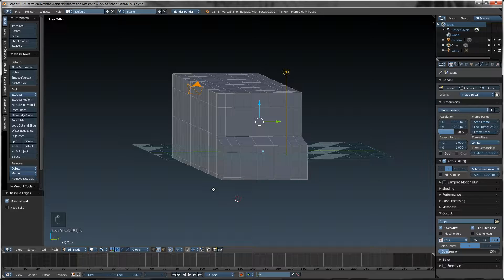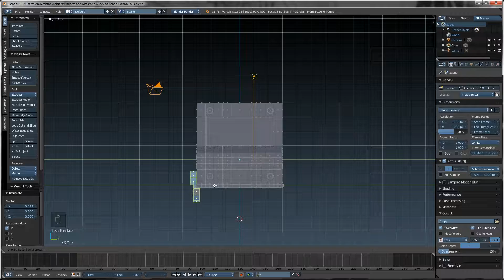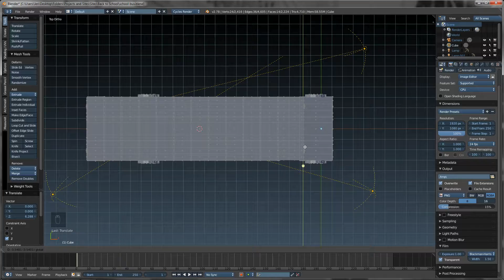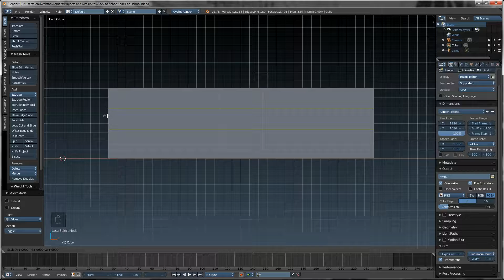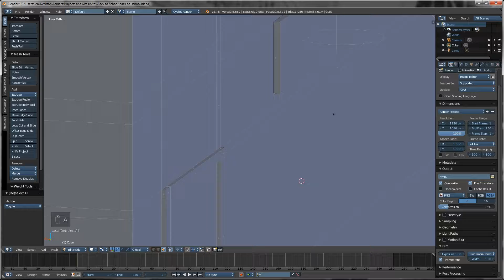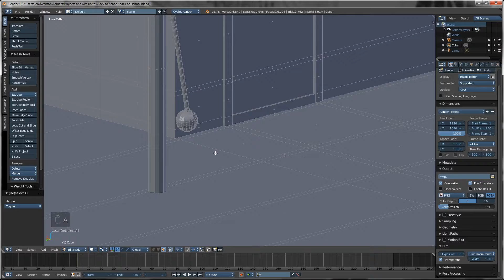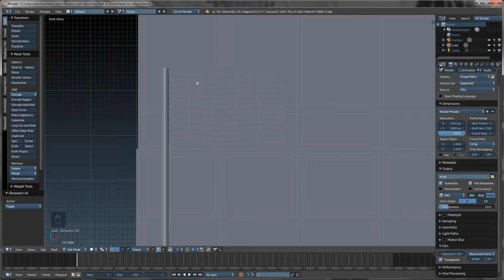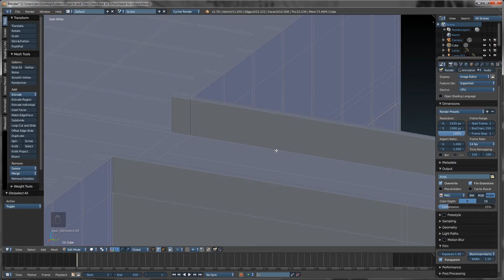Back to School | Speed Modeling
It is that time of year again ... back to school time! This low-poly 3D model is based upon the elementary school I attended from the third to sixth grades.

I am trying to improve my modelling and texturing so any constructive criticism is appreciated.